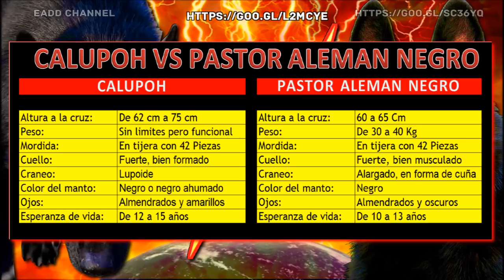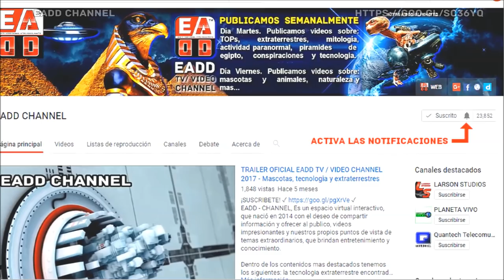CALUPOH VS PASTOR ALEMAN NEGRO || La gran INTELIGENCIA del PASTOR ALEMAN y el PODER del CALUPOH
El calupoh (Perro lobo de México), y el pastor alemán negro, son dos razas de perros con gran similitud en sus cualidades fenotípicas que los hacen ser confundidos a simple vista aunque son distintas.

Por su parte, el calupoh (Wolf dog),  es un perro fuerte y ágil, de notable tamaño, y que asemeja un lobo norteamericano en donde los machos son notoriamente más masculinizados, ligeramente más alto que  largo, pero muy balanceado y que evoca al lobo en la naturaleza.

Por otra parte, el pastor aleman negro, es agil, resistente, equilibrado, y con gran espiritu de  lucha. tiene una apariencia uniforme, alta capacidad de entrenamiento, y temperamento estable, lo  cual les permiten ser excelentes compañeros y perros de familia.

En esta oportunidad, te presentamos una muy breve reseña historica, algunas caracteristicas importantes  y al final, una tabla comparativa de estas dos poderosas razas caninas, para que conoscas sus  diferencias y comentes, cual raza es mejor para ti.